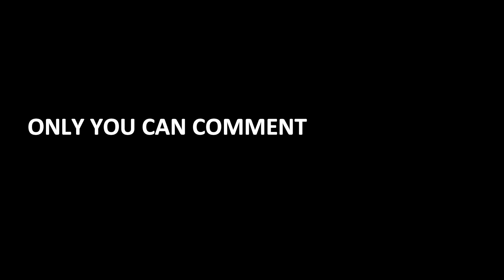Only You Can Comment On This Video | Special Video for My Subscribers | VJ Shafi | Shafi Zone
Ippadikku,
VJ Shafi